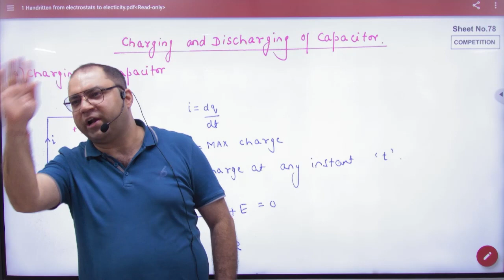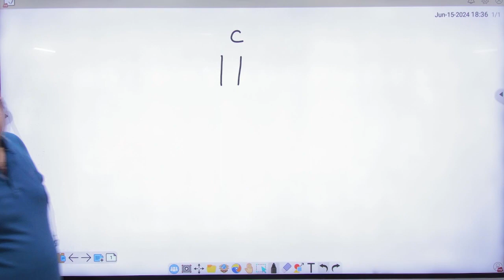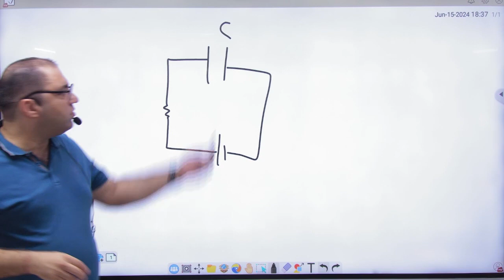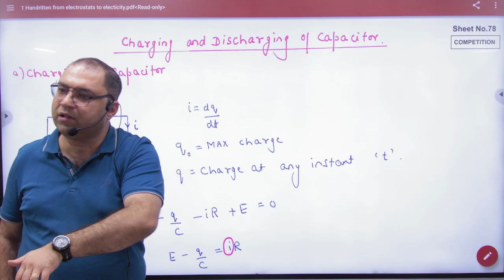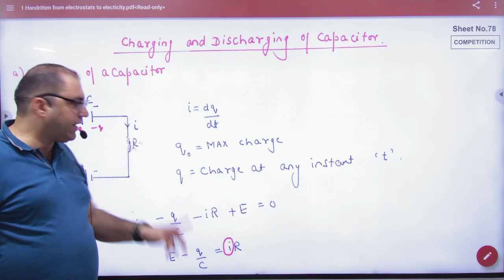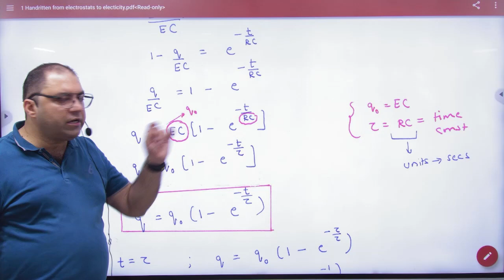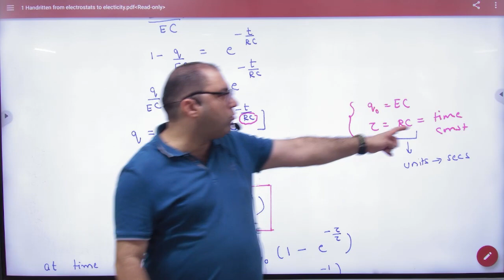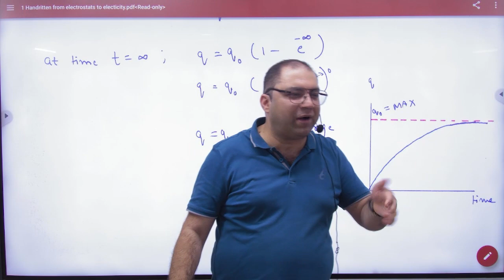7 Charging of capacitor